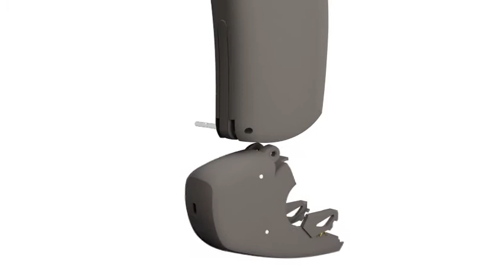Roger 19 How to Attach